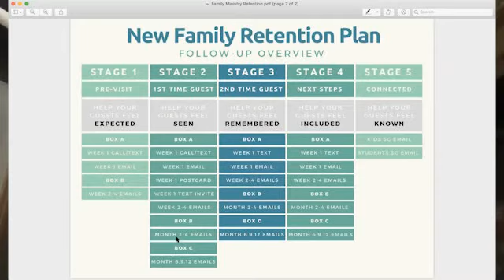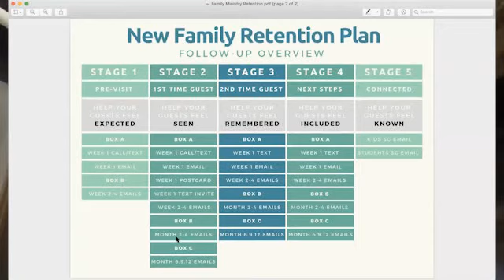Follow-Up Plan for First-Time Guests at Church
This video is a bonus conversation that is included in the New Family Retention Plan resource from Ministry Boost. It focuses on the comprehensive follow-up strategy that is outlined in the resource to help churches and church leaders stay connected with guests as they continue to take steps to get involved.

Get a 5-Part Framework for retaining new families along with:
-10+ instructional videos
-10 volunteer job descriptions
-33 guest gift ideas
-40 communication follow-up scripts

For a total of over 75+ documents, files, and resources. Get the entire New Family Retention Plan here: